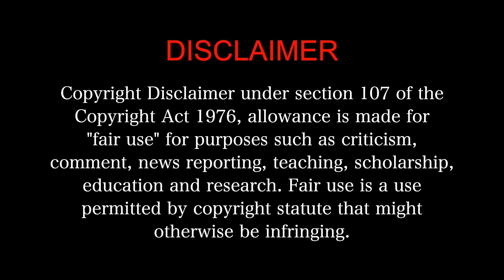Ae Dil Hai Mushkil MOVIE REACTION Part 3/3!! Ranbir Kapoor, Anushka Sharma